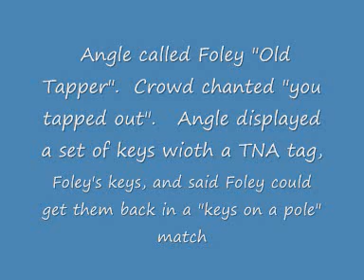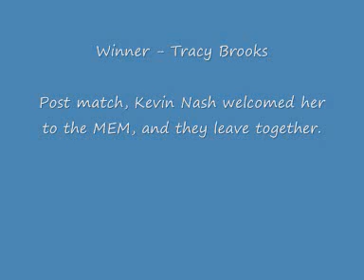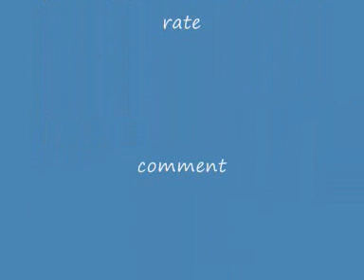tna impact spoilers from tapings 20/7/09